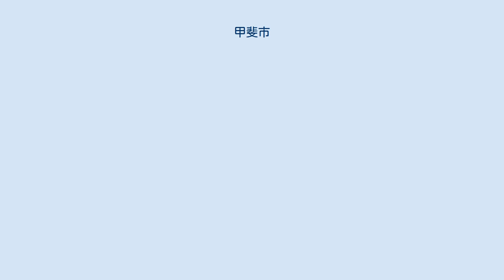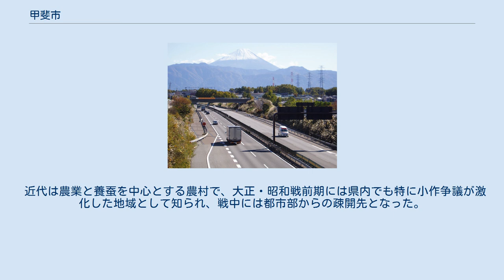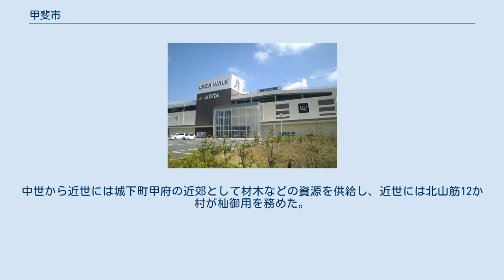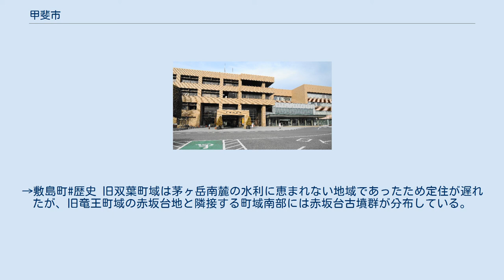甲斐市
甲斐市（かいし）は、山梨県北西部の国中地方に位置する人口約7万人の市。
甲府市に次ぎ県内で人口第2位である。
市章は、旧三町を表現する三枚の葉で頭文字の「K」を形作り、ハートの造形を図案化したもの。
 甲府盆地の中西部からやや北寄りに位置。
旧町名でいう竜王町（中巨摩郡）、敷島町（中巨摩郡）、双葉町（北巨摩郡）から構成され、南北に伸びる細長い形状。
旧敷島町にあたる北部は森林資源の豊富な山岳や丘陵地帯。
中南部は釜無川の左岸に展開する平野部で、市街地が形成されている。
 東側は同じく南北に長い形状の甲府市（都道府県庁所在地）と完全に隣接し、JR中央本線や国道20号など諸道によって接続されており、同市のベッドタウンとして人口が急増している。
北西部は旧双葉町地域を通じて韮崎市と隣接する。
釜無川を境に南西部の南アルプス市と隣接し、国道52号からの双田橋や信玄橋、アルプス通りからの開国橋によって結ばれている。
南部は中巨摩郡昭和町と隣接。
また、北部の山岳地帯を通じて北西部の北杜市とも隣接している。
 市名は、山梨県の旧国名甲斐国に由来するが、このあたりが「甲斐」の中心地となったという歴史はない。
また、甲府市や山梨市に加えて平成の大合併で誕生した甲州市など、類似した市名が並立している問題が指摘される→日本の市町村の廃置分合#合併後の名称 下今井（旧双葉町）には、競輪の場外車券発売所のサテライト双葉がある。
 旧竜王町域では縄文時代から定住の痕跡があり、古墳時代後期には盆地北西部勢力の一角を示す赤坂台古墳群が築かれている。
平安時代には皇室料の八条院領篠原荘に含まれ、戦国時代には武田氏の大名権力により釜無川の治水が行われ、信玄堤が築かれ竜王河原宿が開発された。
続く近世も新田開発が行われ開発が進み、養蚕や甲州煙草の栽培が普及し、甲州街道沿いの地域は宿場としても機能した。
 近代は農業と養蚕を中心とする農村で、大正・昭和戦前期には県内でも特に小作争議が激化した地域として知られ、戦中には都市部からの疎開先となった。
戦後には甲府市の発展により甲府郊外として宅地化や商業地域化が進み、工業団地の造成や情報通信産業の誘致などが行われている。
→竜王町 (山梨県)歴史 旧敷島町域は亀沢川流域の山間地を中心に縄文時代からの遺跡が数多く分布し、弥生時代には南部平坦地の金の尾遺跡が県内でも代表的な集落遺跡として知られる。
古墳時代から古代にも多くの遺跡があり、天狗沢瓦窯跡は古代甲斐における仏教文化の浸透を示す遺跡として注目されている。
中世から近世には城下町甲府の近郊として材木などの資源を供給し、近世には北山筋12か村が杣御用を務めた。
→敷島町#歴史 旧双葉町域は茅ヶ岳南麓の水利に恵まれない地域であったため定住が遅れたが、旧竜王町域の赤坂台地と隣接する町域南部には赤坂台古墳群が分布している。
中世には信濃国へ至る穂坂路が通り、戦国時代には武田氏に関する伝承や史跡が数多く存在する。
近世には用水堰の開削が行われる。
戦後には甲府近郊として都市化が進んでいる。
→双葉町 (山梨県)歴史 昭和初期の山縣神社 ラザウォーク甲斐双葉 甲斐市立竜王図書館 竜王駅 市の中心となる駅：竜王駅 高速バス 一般路線バス 中央道